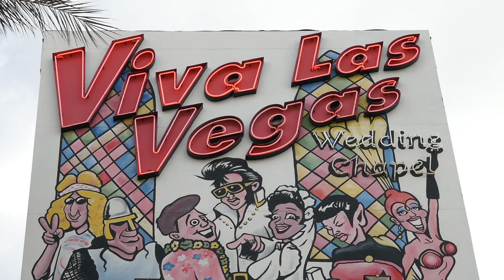Viva Las Vegas Wedding Chapel Las Vegas Blvd Las Vegas Nevada USA May 14, 2024